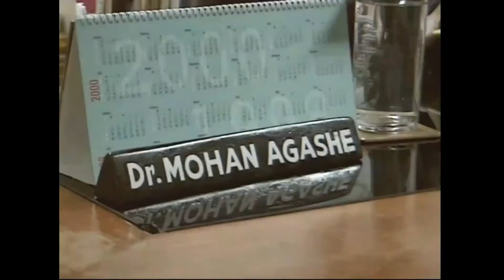Taking the Easy Way Out? - INDIAN ARRANGED MARRIAGE -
Girish Bansal & Dr Mohan Agashe explain why Arranged Marriage is still GOLD in India.

Song "Forever' composed by Hunt Hoe; sung by Chryl Sim

Re-edited excerpt from the documentary WHO IS ALBERT WOO.